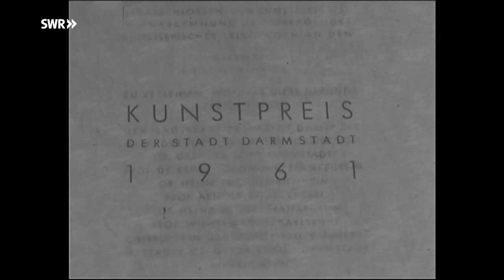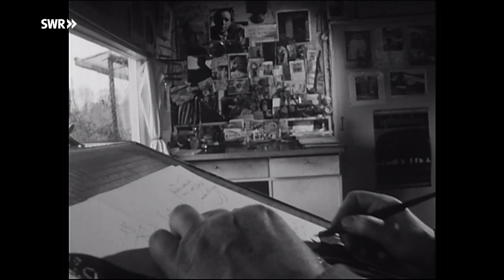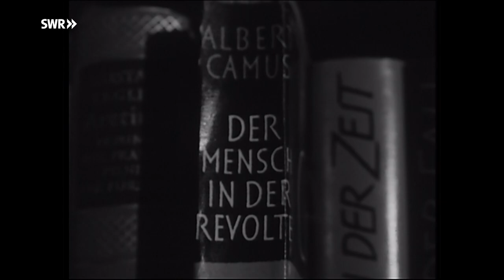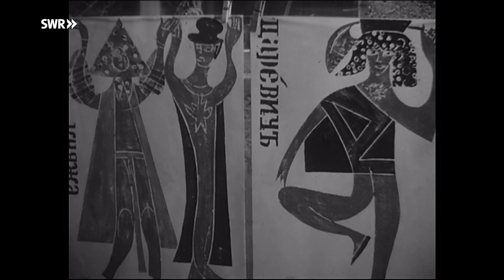HAP Grieshaber - Holzschneider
"Das Porträt: HAP Grieshaber, Holzschneider"
SWR retro - Abendschau.

Porträt des Künstlers HAP Grieshaber, der bei Reutlingen auf der Achalm ganz zurückgezogen lebt und sich nur seinem Werk, dem Holzschnitt, widmet.

"HAP Grieshaber, ursprünglich Helmut Andreas Paul Grieshaber (* 15. Februar 1909 in Rot an der Rot; † 12. Mai 1981 in Eningen unter Achalm), war ein deutscher Grafiker und bildender Künstler. Sein bevorzugtes Medium war der großformatige abstrahierende Holzschnitt.
HAP Grieshaber erneuerte nach dem Zweiten Weltkrieg den Holzschnitt und entwickelte ihn zum eigenständigen, monumentalen Wandbild.
Während der Diktatur des Nationalsozialismus konnte der in Reutlingen lebende, links orientierte Künstler nur im Verborgenen künstlerisch arbeiten. Dennoch entstand bereits in dieser Zeit ein beachtliches Holzschnittwerk. Landschaften der Schwäbischen Alb, Tiere, religiöse und mythologische Themen werden immer wieder im zeitgenössischen und politischen Kontext, aber auch davon losgelöst variiert. Während die frühen Arbeiten zunächst stark vom mittelalterlichen Linienholzschnitt ausgingen, gelang Grieshaber seit den späten 1930er Jahren eine überzeugende Synthese des Linienschnittes mit dem Flächenholzschnitt.
Anfang der 1950er Jahre entstanden während seiner Tätigkeit an der Bernsteinschule die ersten lebensgroßen Holzschnitte, die er später zu teilweise mehrteiligen Zyklen erweiterte.
Nach Teilnahmen an der documenta 1 (1955) und der documenta II (1959) führte er mit der documenta-Wand für die documenta III 1964 in Kassel sowie in vielen Großbildern für öffentliche Bauten den Weg zur Monumentalisierung des Holzschnitts fort. Zu seinen größten Arbeiten zählt der 1965 für den Neubau des Rathauses von Reutlingen entstandene Sturmbock, ein zum Holzstock verarbeiteter Baumstamm von 12 Meter Länge, der im Foyer des Rathauses ausgestellt ist." (aus Wikipedia)